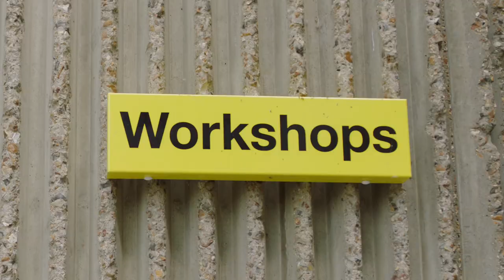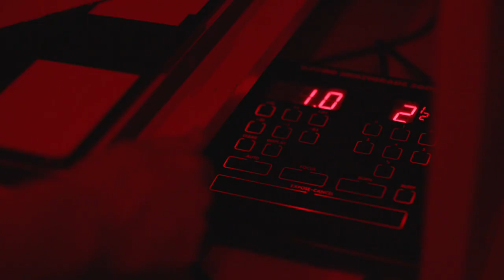Kingston School of Art: Workshops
Our workshops in action!